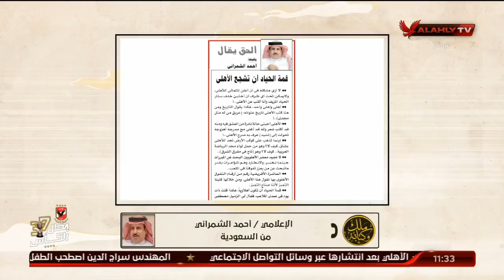الإعلامي احمد الشمراني: قمة الحياد ان تشجع الأهلي.. "الحق يقال" ❤️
الإعلامي احمد الشمراني: قمة الحياد ان تشجع الأهلي.. "الحق يقال" ❤️ | ملك وكتابة